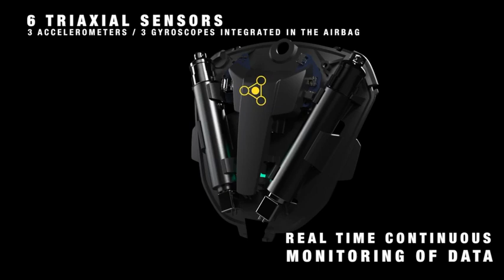Alpinestars Tech-Air 5 Airbag System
Alpinestars has been redefining protection for motorcyclists ever since the company was established in 1963, and today sees the brand launching Tech-Air® 5, the all-new, autonomous motorcycling airbag system. Tech-Air® 5 is the latest addition to the Alpinestars Tech-Air® family, which includes the Tech-Air® Race and Tech-Air® Street systems. Alpinestars continues to lead the way in active air-bag technology for riders and their passengers.